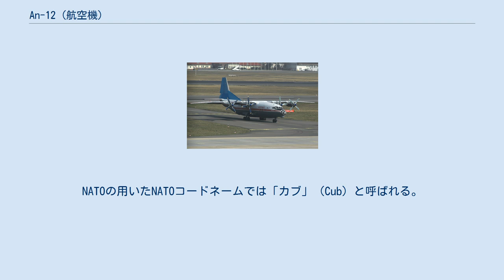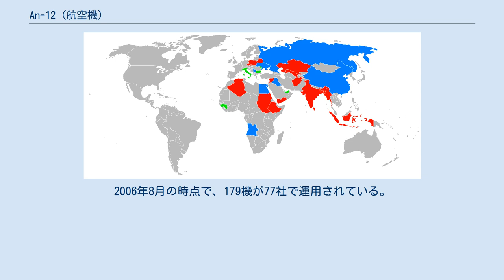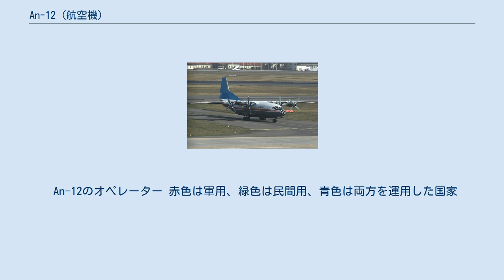An-12 (航空機)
An-12 An-12（機体記号：RA-12957）Kosmos PO Aicompany An-12（露：Ан-12 アーン・ドヴィナーッツァチ）は、ソ連（現在はウクライナ）のアントノフ設計局が開発した4発ターボプロップ輸送機である。
NATOの用いたNATOコードネームでは「カブ」（Cub）と呼ばれる。
 An-12は、同じアントノフ設計局が開発したAn-10旅客機の貨物輸送機タイプである。
An-10シリーズにつきまとった横安定性不良の抜本的改善のために、An-12では大型の垂直尾翼に設計変更されている。
 1957年3月に原型機が初飛行し、1959年にAn-12BPがソ連空軍に実戦配備された。
同機の機体サイズ・飛行能力などのスペックは、アメリカ合衆国のロッキードが製造したC-130 ハーキュリーズ輸送機に非常に近い。
また、対潜哨戒機などの各種派生型も生産された。
 An-12は1,243機も量産され、1972年に生産が終了した。
また、そのうち約900機が民間用に生産された。
ソ連のみならず、東欧などの社会主義国家や、一部西側諸国でも運用された。
 An-12は、中国においてもライセンス生産され、こちらはY-8と呼称される。
中国は1960年代にソ連からライセンスを得て、数機のAn-12を購入したうえで国内で組み立てる事になった。
しかし、中ソ対立のためにソ連からの経済援助が引き上げられて、製作は停滞した。
そのため、生産型が完成し初飛行したのは1974年のことであった。
中国は1981年になって、西安航空機廠においてY-8（西安Y-8もしくは運8とも呼称する）として量産を開始した。
ソ連やそこから独立した国家では、An-12は既に生産されていないが、中国では改良を続け、西側の最新技術を導入して操縦系統や推進系統の性能を向上したY-8F-600を開発し、国内ばかりでなく輸出も行っている。
さらに、Y-8F-600をベースにY-9を開発した。
 21世紀になった現在でも、ソ連から独立した国家やアフリカ諸国などにおいて運用が続けられている。
2006年8月の時点で、179機が77社で運用されている。
 An-12のオペレーター 赤色は軍用、緑色は民間用、青色は両方を運用した国家